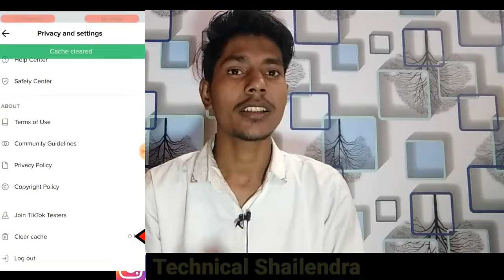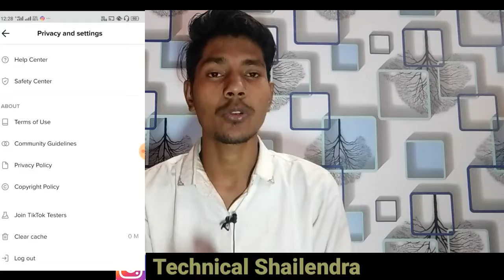Tik tok Data Sever Mode On Kaise Kare | TIktok data sever mode enable kaiise kare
Apps

►your question

1 Tik tok Data Sever Mode On Kaise Kare
2  TIktok data sever mode enable kaiise kare
3 tik tok data sever mode kaise chalu kare
4 tik tok data dever mode
5 tik tok data sever mode on
6 tik tok data sever mode stat
7 tik tok video data sever mode
8 tik tok data sever mode
9 tik tok new update data sever mode on
10 data sever mode on tik tok
11 tik tok on data sever mode
12 how to enabal data sever mode on tik tok
13 tik tok data sever mode